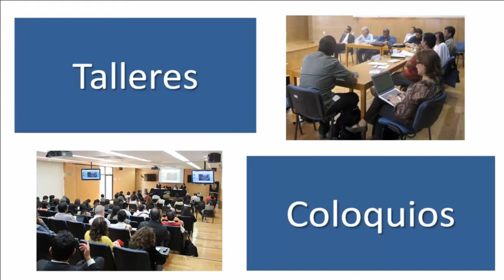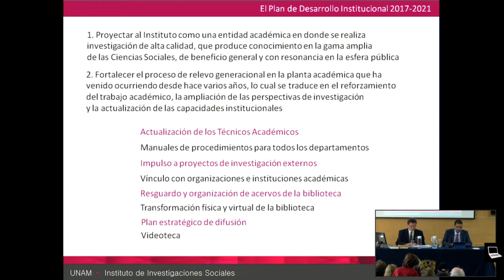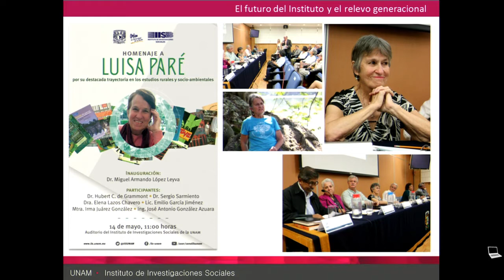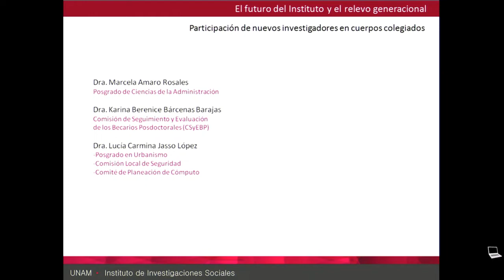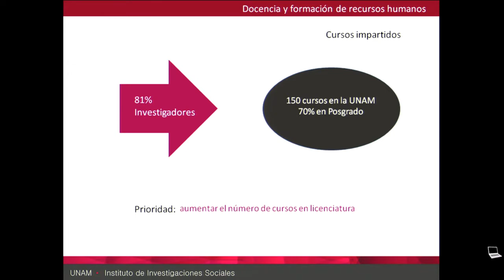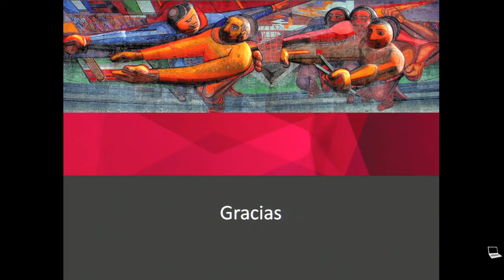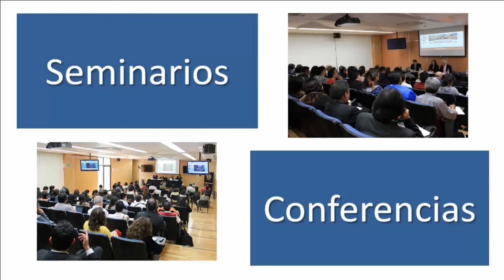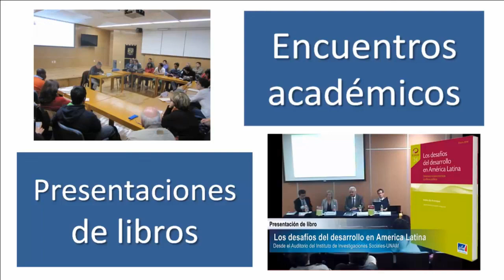Primer Informe de Actividades (2017-2018) - Dr. Miguel Armando López Leyva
Primer Informe de Actividades (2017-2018)

Dr. Miguel Armando López Leyva
Director Instituto de Investigaciones Sociales-UNAM